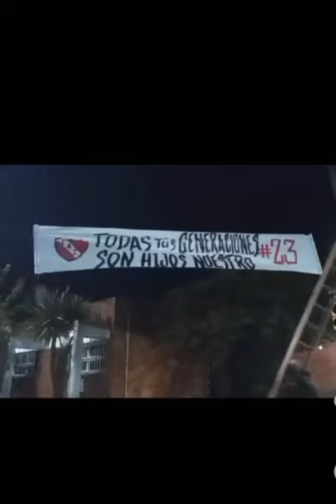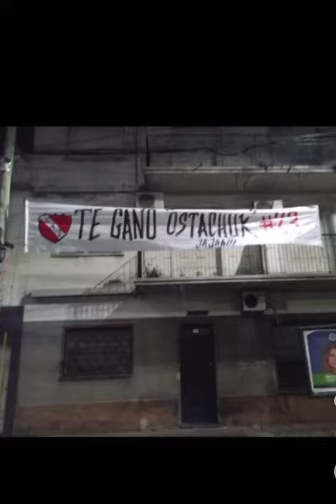Avellaneda amaneció con bebés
Video de Claudio